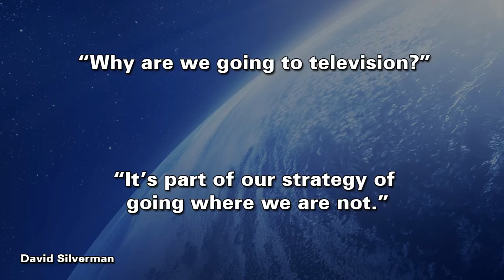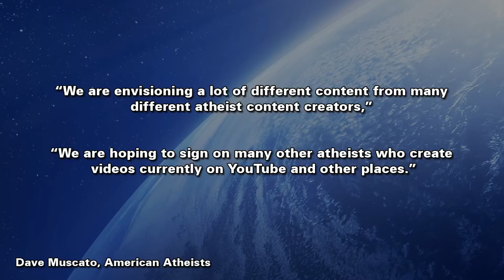Atheist TV!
In this video, the SFS hosts discuss Atheist TV! What are your thoughts?